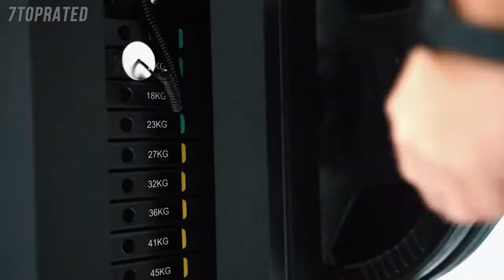5 Best HOME GYMS 2021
In today's video we've hand-picked the 5 best home gyms for 2021.

► 5. Bowflex Home Gym Series
► 4. BH G152X Home-Use Training Station
► 3. Force USA G20 All-In-One Trainer
► 2. Rogue SML-2 Squat Stand
► 1.